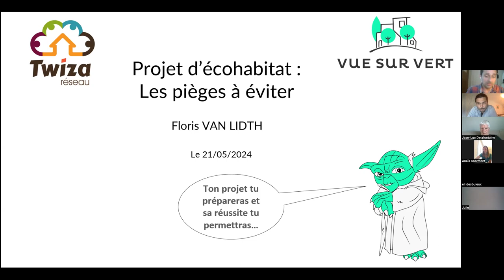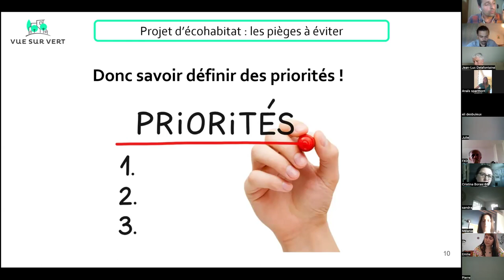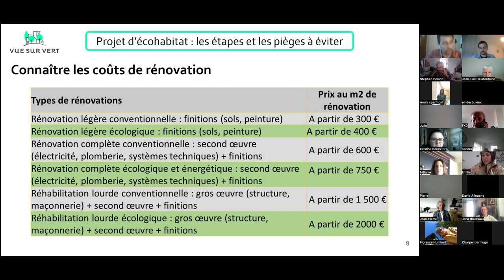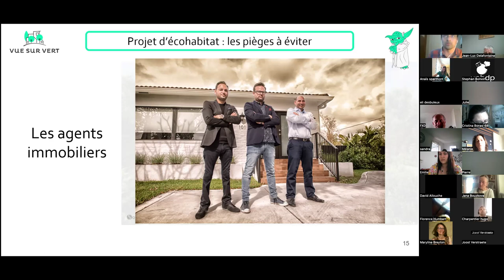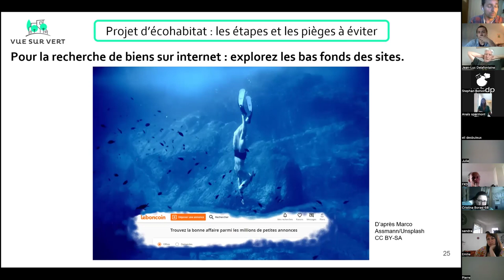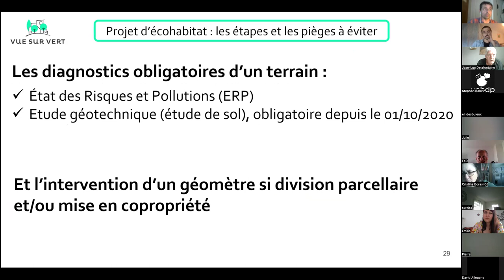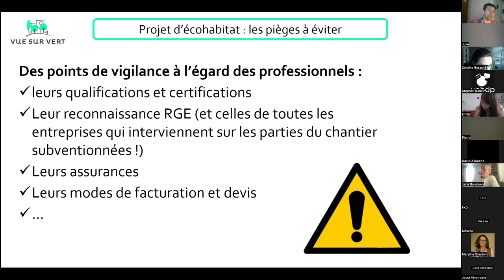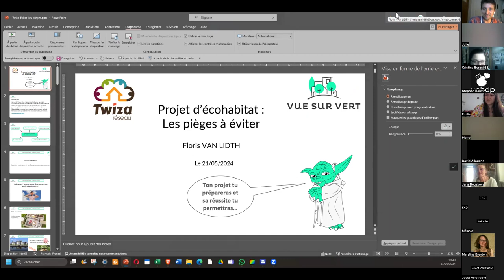🤯 Éviter les pièges d'un projet d'habitat (technique, juridique, financiers) (Conseils de pros #25)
Floris Van Lidth - de Vue sur Vert - est à la fois conseiller en habitat écologique et agent immobilier. Il est venu nous parler d'un sujet qui devrait t'intéresser : comment éviter les pièges (financiers, juridiques, techniques...) d'un projet d'habitat écologique

Un moment passionnant - où que tu en sois dans ton projet - voici quelques unes des questions qui ont été abordées :
- Comment chercher et négocier un bien immobilier ?
- Comment porter un regard bioclimatique sur un terrain ou un bâti ?
- Comment interpréter un Diagnostic de Performance Energétique ?
- Quel montage financier et juridique pour mon projet ?
- Quelles aides financières potentielles pour ma rénovation ?
- Comment concilier confiance et vigilance avec les professionnels ?

Et plusieurs autres, posées par les participants. Généreux en infos, Floris a sûrement répondu à celles que tu te poses ;-)

🎩 Pour soutenir la pérennité de ce format, pour le rendre accessible à toutes et tous, on fait tourner un chapeau virtuel pour nous aider d'un petit don (montant libre)